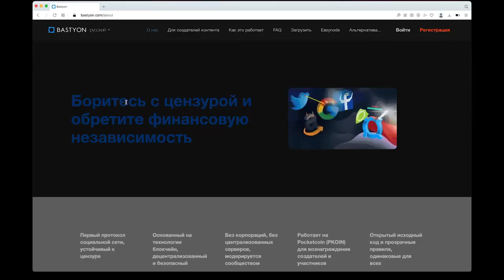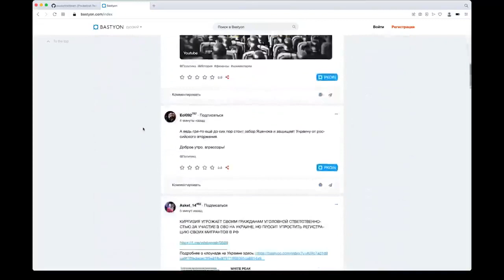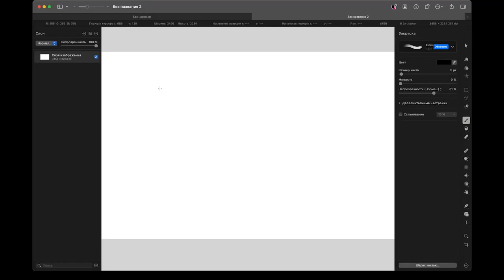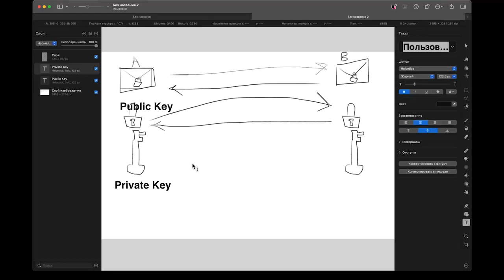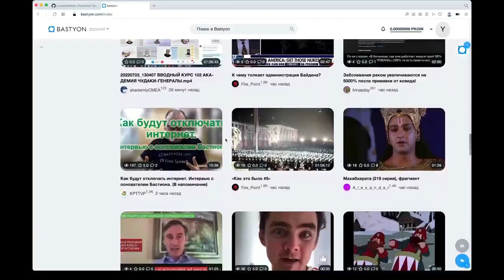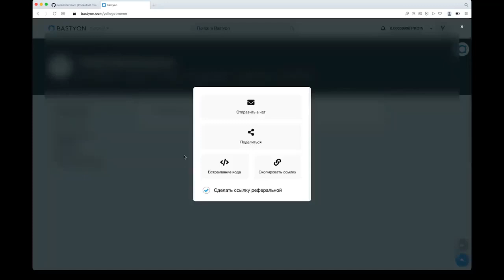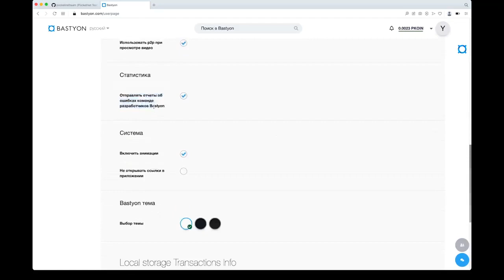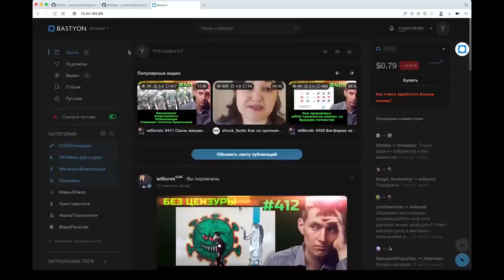Полная и подробная Инструкция по применению платформы Бастион Bastyon Pkoin монетка